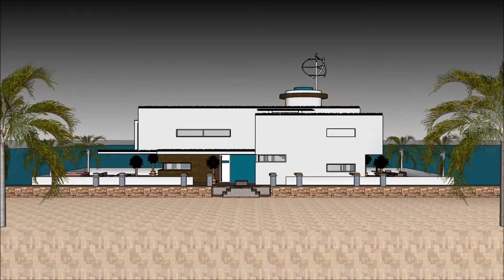HUSBÅT KØBENHAVN BYGGA SJÄLV HUSBÅTER HUSBÅT TIL SALGS DANMARK HUSDRÖMMAR KJØP HUSBÅT PRODUSENT in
The floating house villa houseboatzania launching an innovative high-end luxury yacht floating house villa mansion home design potentially as a display of exhibition of the HUSBÅT KØBENHAVN  BYGGA SJÄLV HUSBÅTER HUSBÅT TIL SALGS DANMARK HUSDRÖMMAR KJØP HUSBÅT PRODUSENT  in.

The collection of the Floating house villa houseboatzania concept of HUSBÅT KØBENHAVN  BYGGA SJÄLV HUSBÅTER HUSBÅT TIL SALGS DANMARK HUSDRÖMMAR KJØP HUSBÅT PRODUSENT  in consists of high luxury and architectural art pieces in minimalism combined with living on the waterfront of the harbour.

The floating house villa mansion yacht design has the basis to sustain living with high standards and contemporary structural design HUSBÅT KØBENHAVN  BYGGA SJÄLV HUSBÅTER HUSBÅT TIL SALGS DANMARK HUSDRÖMMAR KJØP HUSBÅT PRODUSENT  in with numerous of prospects for excessive living and celebrating the desire of life worldwide: